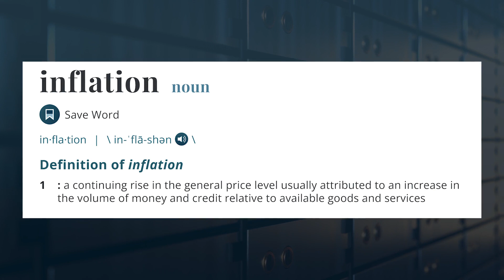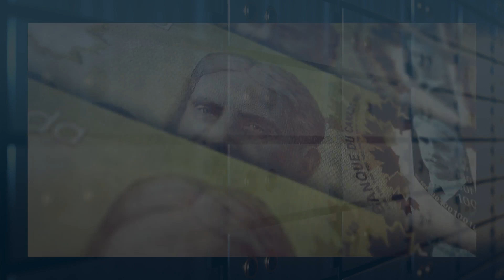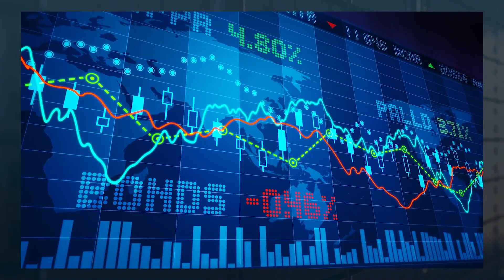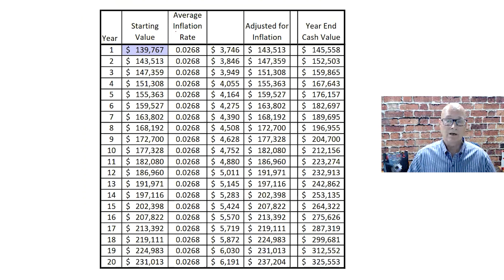Inflation Is Coming To Canada, Do This Now!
Inflation is coming! What are you doing to prepare? There are multiple factors that influence inflation but the facts are that your buying power is decreasing every day. Ready to get started?

Dan Allen reveals the very best inflation-proof financial strategy to stay ahead of the curve. Dan answers the question, how to inflation-proof your money. Do something TODAY that your future self will thank you for! 😊